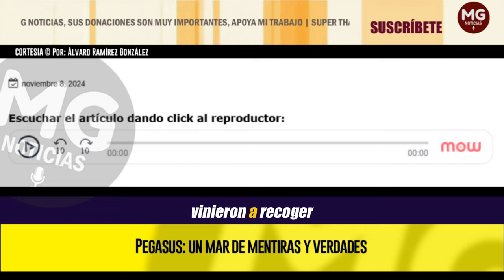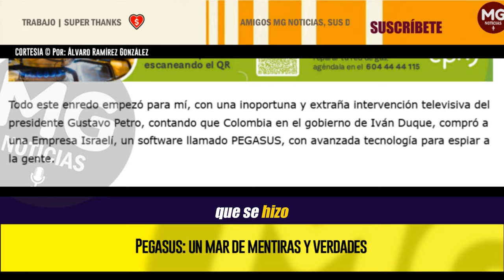PEGASUS: UN MAR DE MENTIRAS Y VERDADES 🔴 Por: Álvaro Ramírez González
Todo este enredo empezó para mí, con una inoportuna y extraña intervención televisiva del presidente Gustavo Petro, contando que Colombia en el gobierno de Iván Duque, compró a una Empresa Israelí, un software llamado PEGASUS, con avanzada tecnología para espiar a la gente.